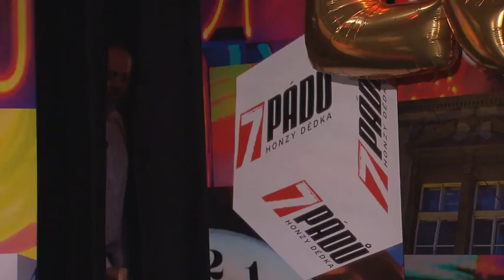7 pádů Honzy Dědka - Silvestr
7 PÁDŮ NA PRIMĚ I NA SILVESTRA!

Herec Vladimír Polívka, herečka Eva Holubová, spisovatel Patrik Hartl, britský kouzelník James More a zpěvačka Lucie Bílá s partnerem Radkem Filipim! Ti všichni budou hosty silvestrovského speciálu 7 pádů HD, který uvede Prima TV na Silvestra ve 20:15! A jak už je zřejmé z téhle upoutávky, o zábavu nouze rozhodně nebude.